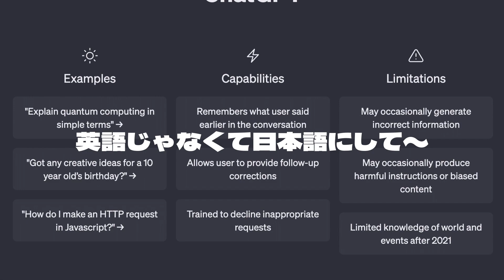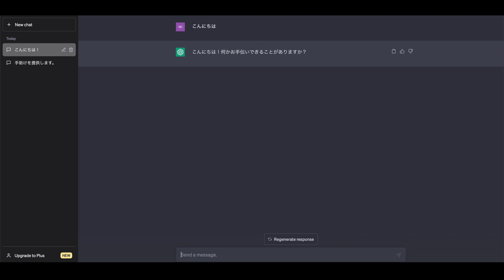機械音痴すぎてAIとそもそも上手く出来ない人4選【chatGBT】